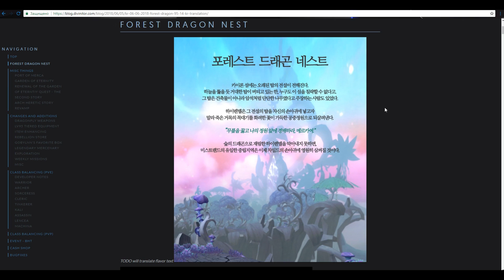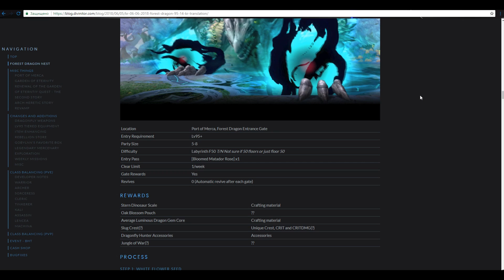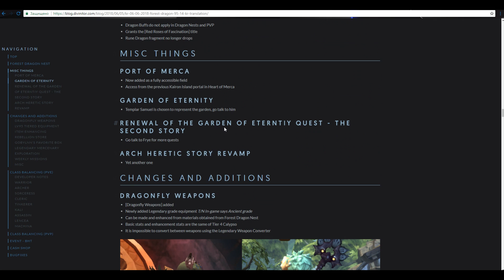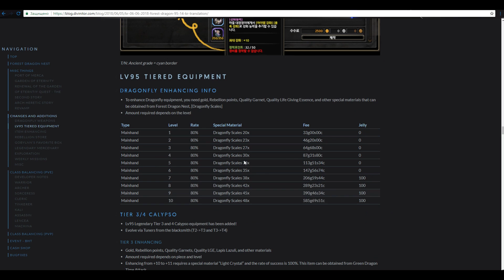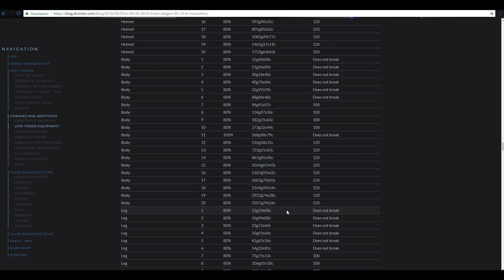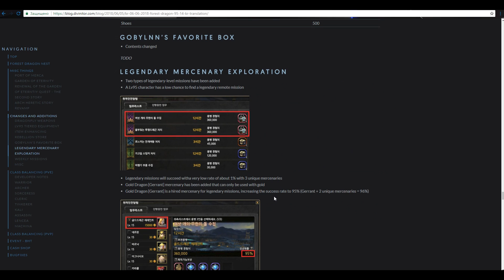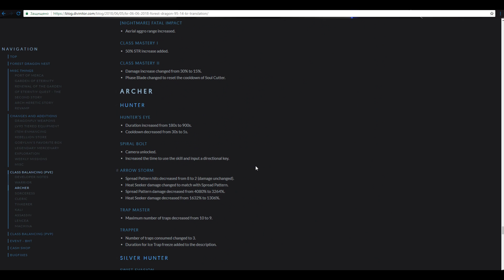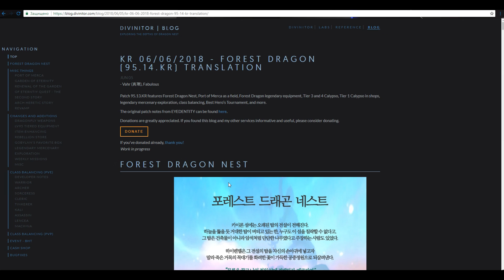Dragon Nest • Обновление на Корее Июнь 2018: Forest Dragon Nest, Calipse Tier 3/Tier 4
Завтра на Корейском сервере выходит обновление, которое принесет нам новое логово - Forest Dragon Nest и Calypse Tier3/Tier4. Об этом и многом другом смотрите в новом видео!

- поддержи проект, мне будет приянто

Мой канал называется FlameGamingTV. Мы тут играем немного) Тут целая куча видосов по Dragon Nest и другим играм(ну будет точно). Гайды, прямые трансляции, информация и просто интересный контент!)